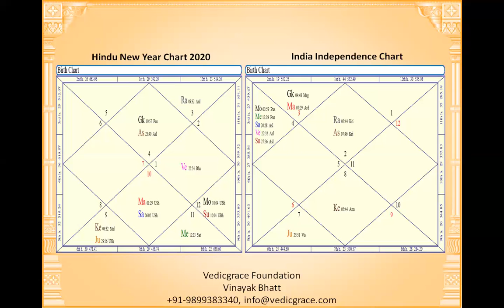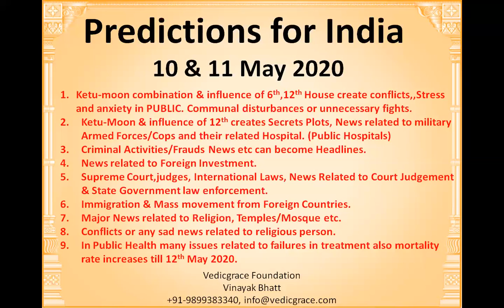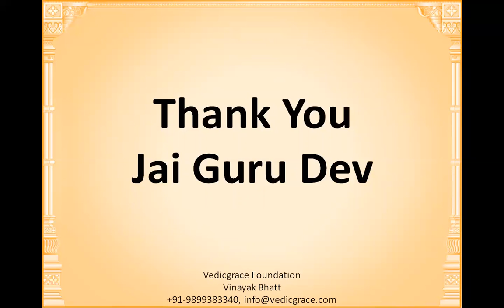Astrological Headline Predictions for India 10-11 May 2020- Horoscope analysis- Vinayak Bhatt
Astrological Analysis for Headline Predictions for India
10-11 May 2020

1. Ketu-moon combination & influence of 6th,12th House create conflicts, Stress, and anxiety in PUBLIC. Communal disturbances or unnecessary fights.
2. Ketu-Moon & influence of 12th creates Secrets Plots, News
related to military Armed Forces/Cops and they're related
Hospital. (Public Hospitals)
3. Criminal Activities/Frauds News etc can become Headlines.
4.News related to Foreign Investment.
5.Supreme Court, judges, International Laws, News Related to
Court Judgement & State Government law enforcement.
6.Immigration & Mass movement from Foreign Countries.
7.Major News related to Religion, Temples/Mosque, etc.
8.Conflicts or any sad news related to religious people.
9. In Public Health many issues related to failures in treatment also mortality rate increases till 12th May 2020.